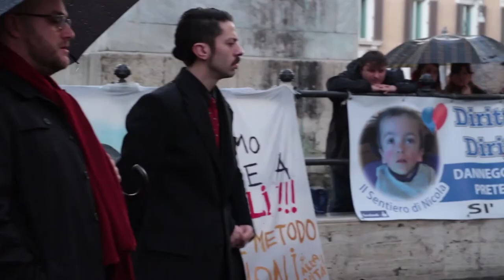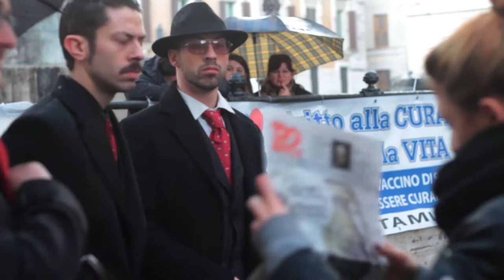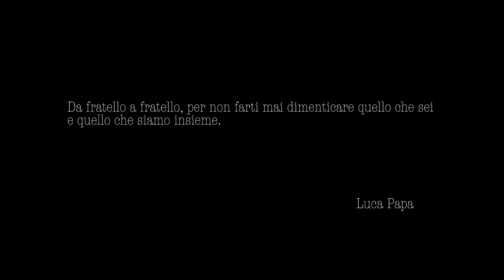Fabrizio Occhipinti Performista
Auguri Fratello Mio, alla tua grande Arte, al tuo grande Cuore! Luca Papa.